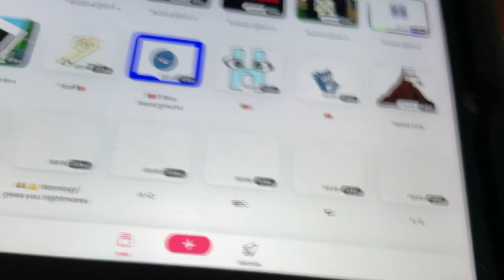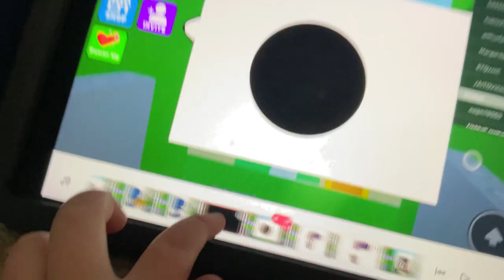Harrison's VLOG | Russian Glitch Bland | Part 1